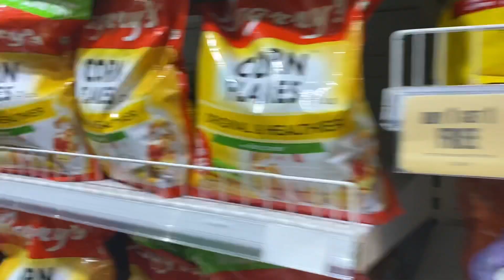VLOG #1|| You Dropped Something Challenge In INDIA || Language Switch Challenge || HimaniKaHumour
Hey guys!